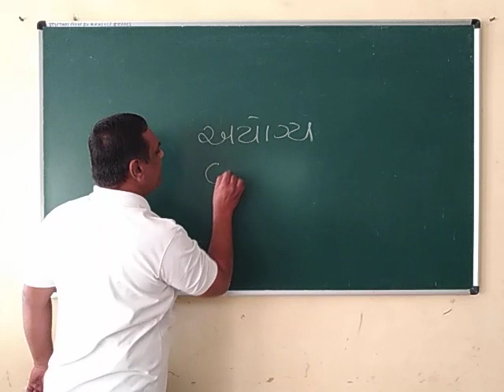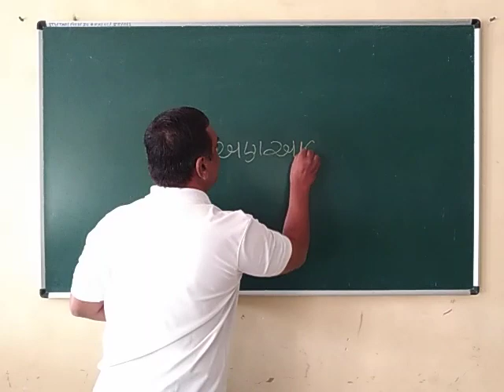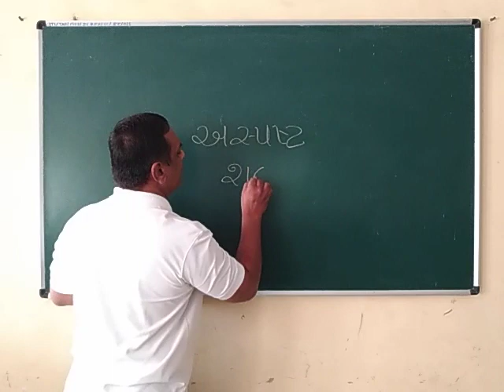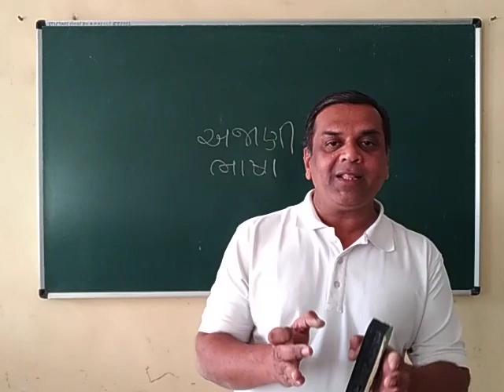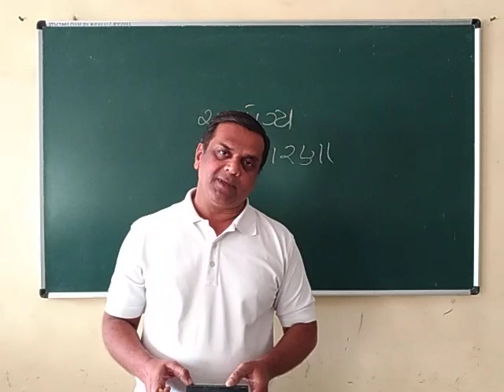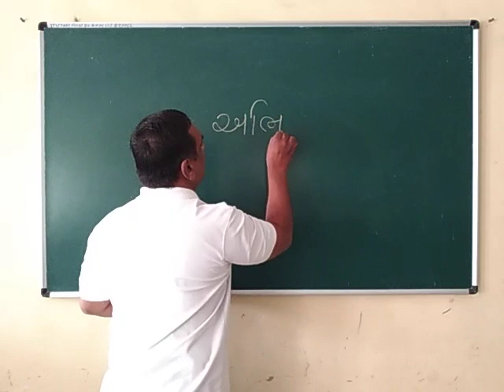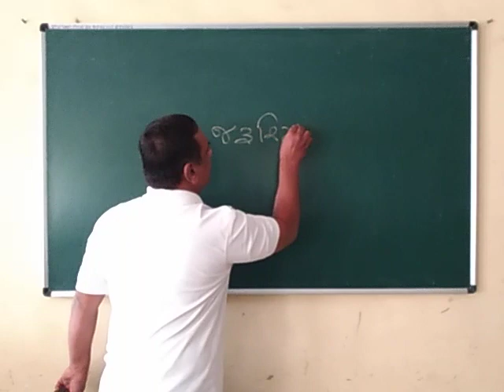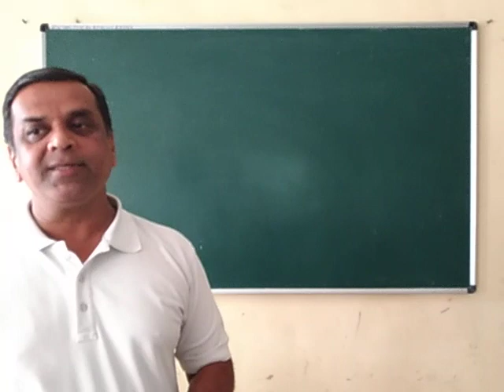Hurdles in Communication